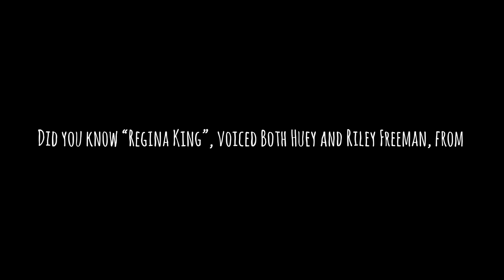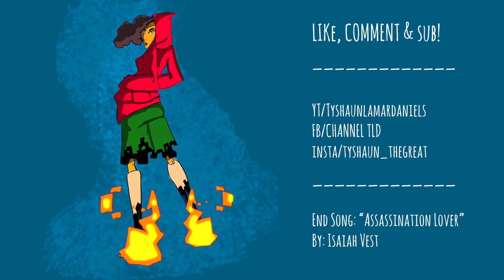OUT OF CONTEXT | Black Characters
Had an idea!
Movie quotes taken out of context and put into a skit.  Are you well versed in movies? Can you find all of them?

Don't Be a Menace to South Central While Drinking Your Juice in The Hood [yes this is the full name]

[Edited 8/11/21]